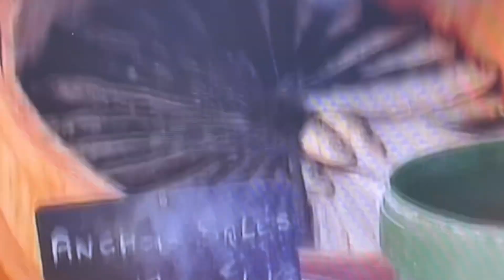2006年 2度目のヨーロッパドライブ旅行 南フランス アプトaptの朝市